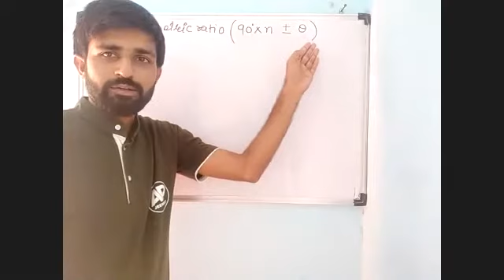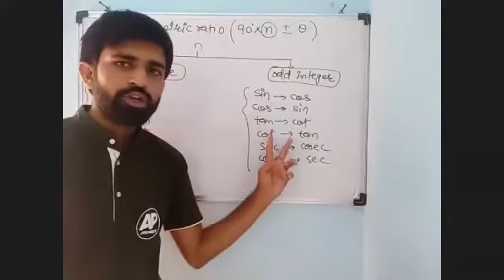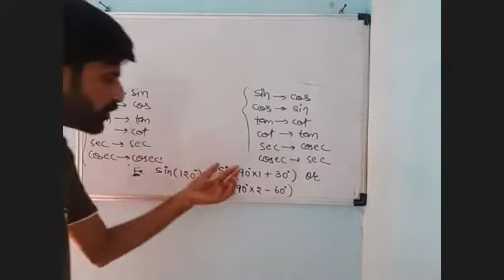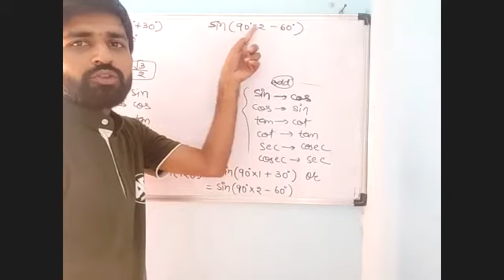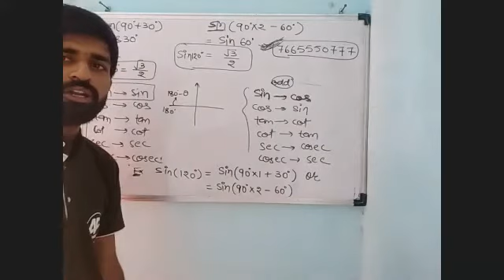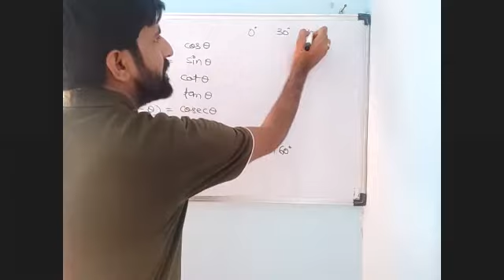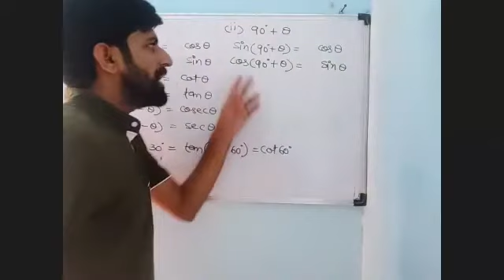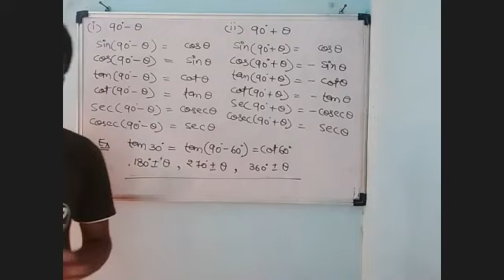Trigonometry P_2_11_06_2021